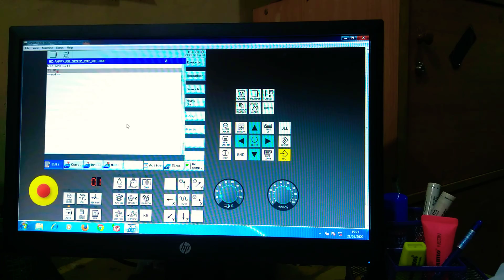Tugasa sesi 2._1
Periapan program